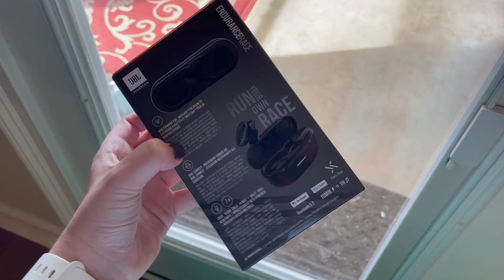CHRONIC ILLNESS VLOG | catching up, new earbuds for the pool & lots of cute animals!!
Hi friends! Welcome to another vlog! In this video, I catch you up on some life updates, show you my new earbuds and also tons of cute clips of my animals!
- Madison

ITEMS MENTIONED -
Brown Bodysuit
Floral Jeans
Cat Necklace
Gold Ring
Peanuts Sweatshirt

Let me know if you would like to see chronic illness videos, weekly or daily vlogs, get ready with me, cleaning, or fashion videos.